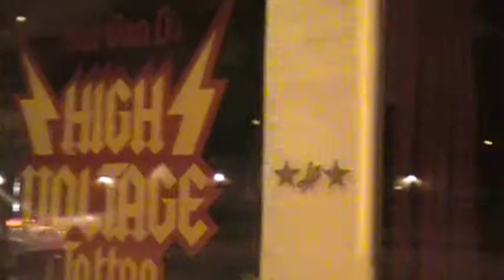martin BACIK marek BACIK LA INK los angels to my polacy